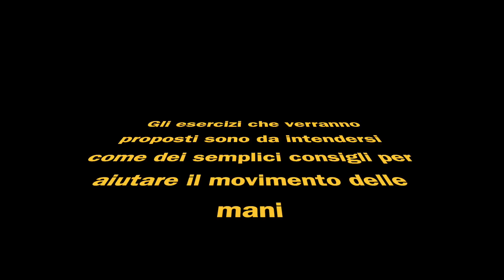Esercizi Ginnastica per le mani per chi lavora ad uncinetto o ai ferri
In questo video trovate 10 esercizi per rendere le dita e la mano🖐🏻 più flessibile e mobile o semplicemente per stiracchiarla un po' dopo tanto lavoro homemade 💪🏻

E' ovvio che gli esercizi sono da intendersi come dei consigli per il movimento della mano e non come ginnastica curativa rispetto a qualche problema particolare come l'artrite, ad esempio.

Un video diverso quindi, dove non c'è tutorial, ma presto arriverà 😉 è già in preparazione 💪🏻☺️

☼ SOCIAL ☼